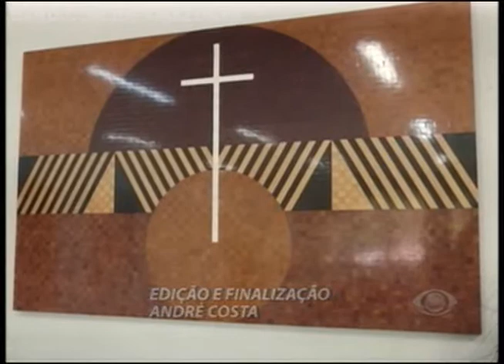Band Cidade 13/12/13 - 3º Bloco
Produtos inspirados na Amazônia devem ser destaques durante a Copa | Galeria do Largo inaugura exposição Natal em Quadrinhos | Oficina ensina técnicas de capoeira